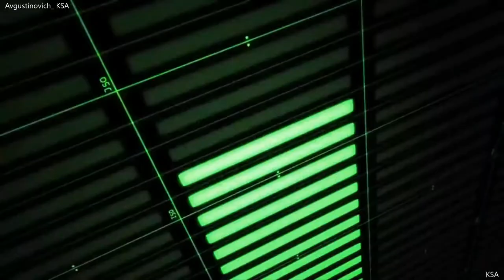Anime Dance Mix Hypnodancer